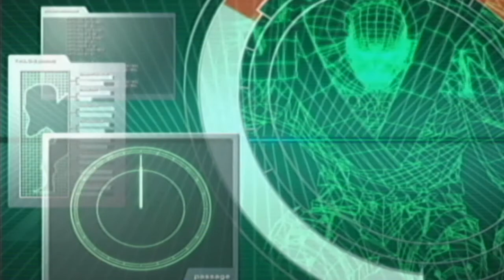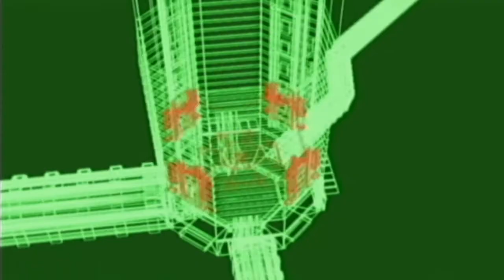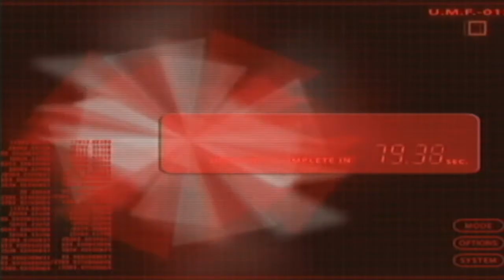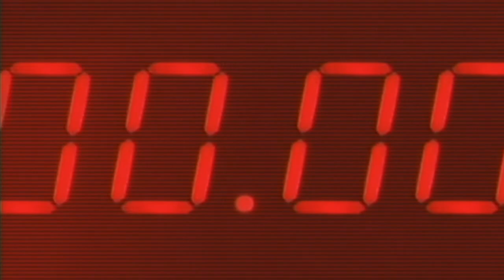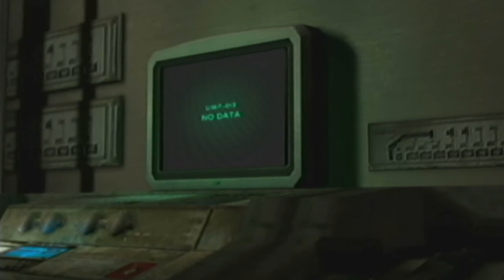Resident Evil Timeline: Umbrellas End